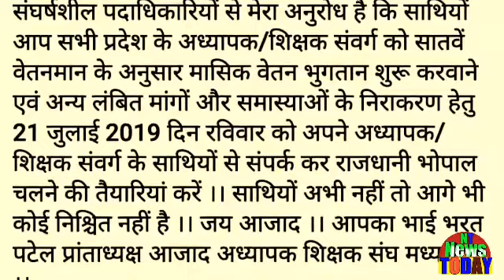अध्यापक भोपाल समाचार!अगर 7वां वेतनमान चाहिए तो 21 को सभी अध्यापक भोपाल पहुंचे?सभी अध्यापक देखें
Teacher Bhopal News! If 7th grade should be paid then all teachers reach Bhopal 21. See all the teachersअध्यापक भोपाल समाचार!अगर 7वां वेतनमान चाहिए तो 21 को सभी अध्यापक भोपाल पहुंचे?सभी अध्यापक देखें